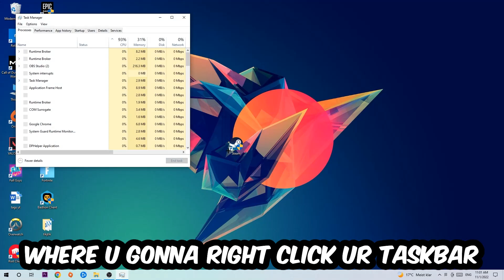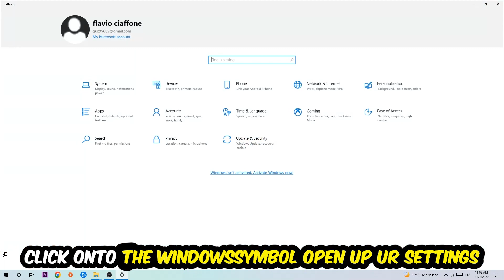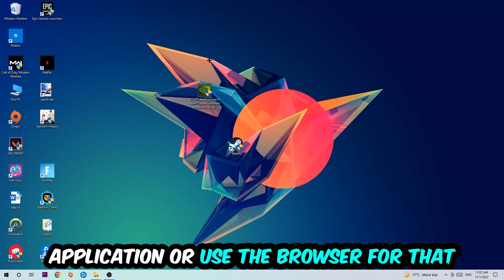Warframe – How to Fix Crashing, Lagging, Freezing – Complete Tutorial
how to fix Warframe crashing,
how to fix Warframe crashing on pc,
how to fix Warframe crashing on ps4,
Warframe crashing,
Warframe crashing pc,
Warframe crashing mid game,
Warframe crashing fix,
Warframe crashing 2022,
Warframe keeps crashing,
Warframe crash fix,
how to fix Warframe freezing,
how to fix Warframe freezing pc,
Warframe freeze,
Warframe freezing pc,
Warframe freezing fix,
Warframe freezing,
Warframe lagging,
Warframe lag,
Warframe lag fix,
how to fix Warframe lagging,
how to fix Warframe lagging pc,